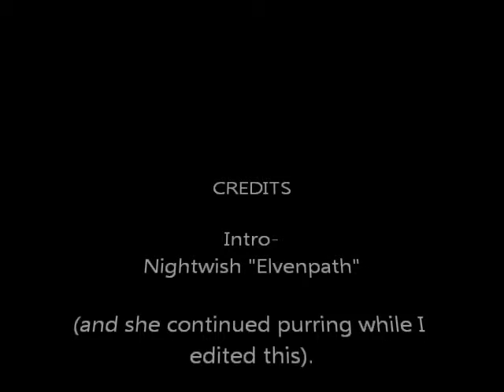Purring Pretty Kitty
Basically, just my cat purring in my arms.